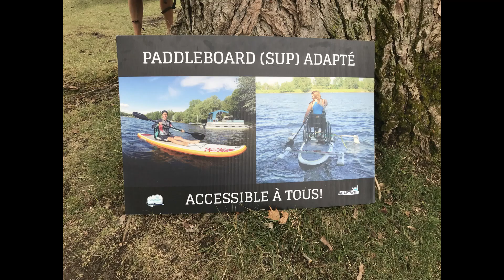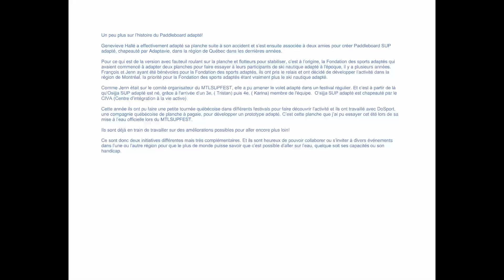Sur l'eau en fauteuil roulant : paddleboard adapté !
Mon aventure de Paddleboard, avec la première planche adaptée sur mesure en fauteuil roulant !
00:00 Introduction
01:02 La préparation sur le Paddleboard
01:32 Le départ sur l'eau
03:09 Le retour!